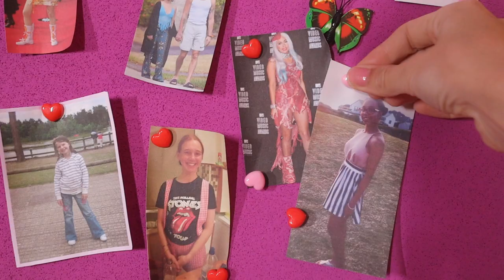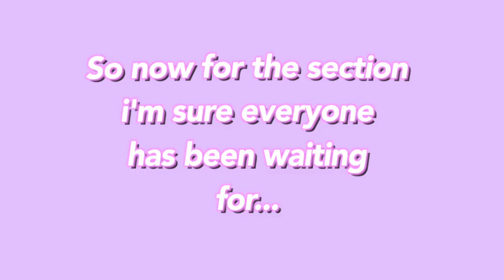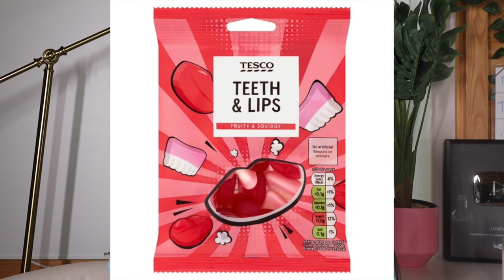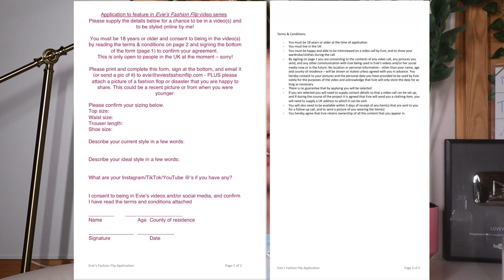£300 Depop HAUL & STYLING another SUBSCRIBER! Evie's Fashion Flip Episode 3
Ahhh I am so excited... Episode 3 of Evie's Fashion Flip is finally here!
Evie's fashion flip is a brand new series for teenagers on my YouTube channel and Instagram. I hope to help you guys improve your wardrobes to get you looking and feeling great!

There are lots of fun sections, from reacting to your fave outfits, and fashion flops (fails), reacting to new and current fashion trends, reacting to celebrity outfits and fashion flops, helping you style individual items you send in and then the most exciting part...in every episode I am going to be Facetiming/Zoom calling one of you guys. We will go through our wardrobes together, discuss your current and ideal style, your fashion flop, and then put some outfits together. I might even send you some pieces from my wardrobe or from an online store - like PrettyLittleThing, Asos, Missguided etc.

There are lots of ways that you can get involved, and if you get in touch - and any of your content is used - you will get a mention in my videos and/or social media!

Below are some ideas for how you can get involved. Most are really quick and easy, but if you want to actually be featured and styled by me in a video there is a little application form. So take a look, get involved, and get in touch. I can’t wait to hear from you!

How to send in the content –
DM me with the first line of the DM being
Post it on your feed with the hashtag
Post on your story with the hashtag

·       An outfit picture of you, in an outfit you love! (it could be any picture on your instagram showing your full outfit) - this is a great one to post on insta with the hashtag.

·       Show an outfit on your story that you are having trouble styling!

·       A picture of a clothing item you are having trouble styling!

·       Detail of a fashion struggle you are having!

·       A pic of your own fashion flop! If you’re feeling brave and are happy to share aka a bad outfit you’ve worn in the past – could be from when you were younger.

·       Your fave celeb fashion flops! If you have seen or heard of a famous flop (it could be from a red carpet or paparazzi picture for example)

·       Any suggestions for future sections for Evie’s Fashion Flip.

For this one you will have to fill out the application form (on my instagram highlight called 'Fashion Flip' or you can screenshot from this video:

·       Be featured and styled by me in a YouTube video! We will Facetime and go through our wardrobes together and feature this in a video. I will style an outfit based on your ideal style and we will follow up a few days later when you have put the new look together. I might even send an item or two to help you! The new look will then be featured in the next video.

As you can see, there are many ways to get involved – and if you have any other ideas or content that you think would be good, just let me know. It’s all about fashion, fun, and helping to make us all look and feel that little bit better!

Outfits:
DEPOP HAUL - all items adgifted from @remass on DEPOP!

OOTD clip:
pleated denim skirt (similar)
tie-dye baby tee top

some other pieces from previous episodes:
juicy couture blue boob tube

juicy blue flared bottoms

Adaffiliate

•Depop: loveviex

Lovevie